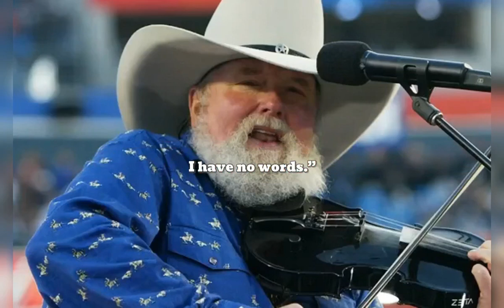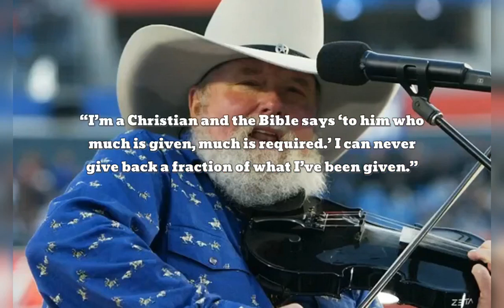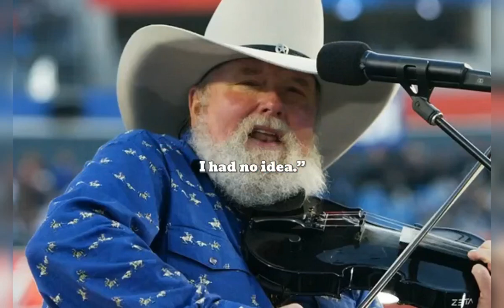Country Star Charlie Daniels Has Passed Away | Charlie Daniels cnn news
Country Star Charlie Daniels Has Passed Away | Charlie Daniels cnn